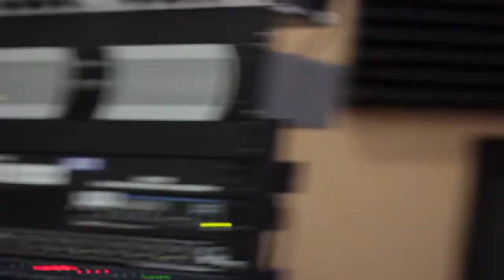Koba Mesxia & Gvanca Zaqareishvili. Saaxalclo Gadacema "Aris 2015"